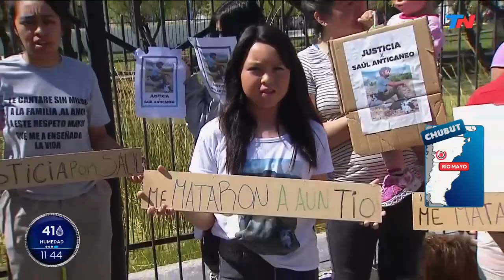Chubut, de la cordillera al mar: Río Mayo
TN llegó a Río Mayo, el lugar que logró posicionar a la lana argentina como la mejor del mercado.

Rio Mayo se encuentra a 2035 kms de Buenos Aires. Se creó en 1935 y se fundó en 1941. Es unos de los mayores productores ovinos del país.